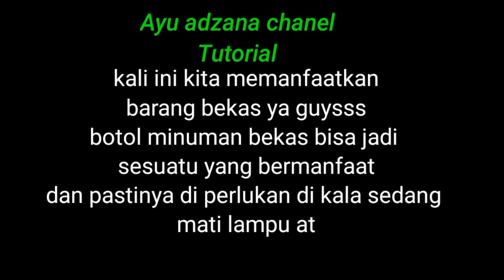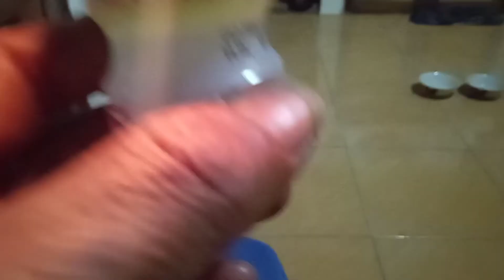Di tonton yuk, Ide kreaktif, biar jangan buang sampah sembarangan.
Di video tutorial kali ini adalah untuk mengingatkan kita agar tidak membuang sampah sembarangan. Karena sampah dapat merusak lingkungan dan dapat merusak ekosistem di muka bumi ini. Yuk coba kita mengawali dengan ide ide kreatifitas kita, untuk memanfaatkan sampah untuk di jadikan sesuatu yang berguna dan yang jelas dengan mendaur ulang sampah dapat menghemat biaya bayar listrik, yuk di tonton sampai selesai, semoga bermanfaat dan semoga terhibur,
Saya ucapkan banyak banyak Terima kasih atas dukungan temen temen semua, semoga kalian selalu dalam lindungan yang maha Esa. Amin. Selamat menonton dan semoga terhibur.